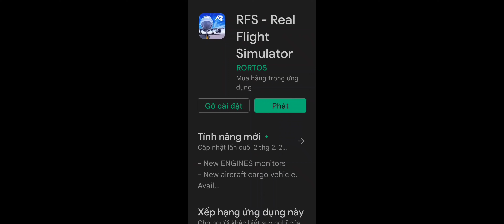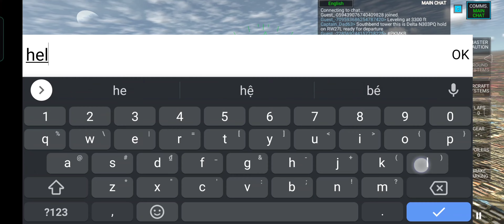Game máy bay mô phỏng thời gian thực online hay nhất trên điện thoại RFS Real Flight Simulator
Hôm nay mình sẽ chia sẻ đến cho các bạn một tựa GAME mobile {MÁY BAY MÔ PHỔNG} Trên điện thoại game có chế độ chơi bay Theo thời gian thực và đồ họa của game cũng rất đẹp Link Download Game mình sẽ để ở dưới phần mô tả các bạn có thể click vào để tải game nhé chúc các bạn chơi game thật vui vẻ

Link Tham Gia Hội Viên Kiến Thức Games: để nhận được nhiều đặc quyền 👇

Nếu có góp ý xin hãy để lại comment ở dưới video này để cùng nhau chia sẻ những thông tin bổ ích :

👍 Đăng Ký Theo Dõi  Kiến Thức Games - Các Liên Kết Dưới Đây 🔽

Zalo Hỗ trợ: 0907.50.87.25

☑️ Bản Quyền Thuộc Về Channel Kiến Thức Games
© Đây là Video Gốc Bản Quyền thuộc về Kiến Thức Games
⛔ Copyright by Kiến Thức Games Please do not Reup